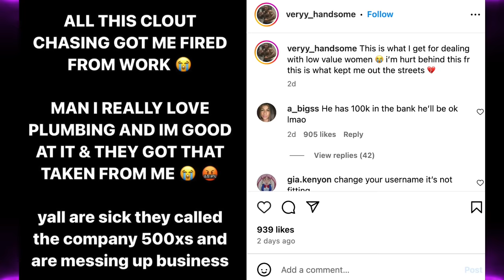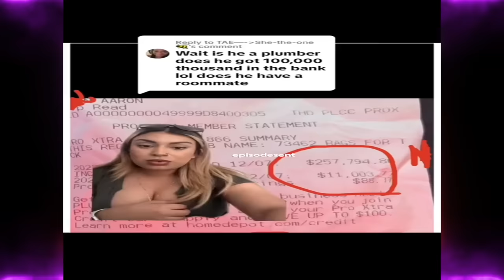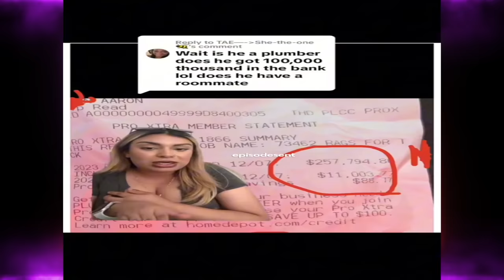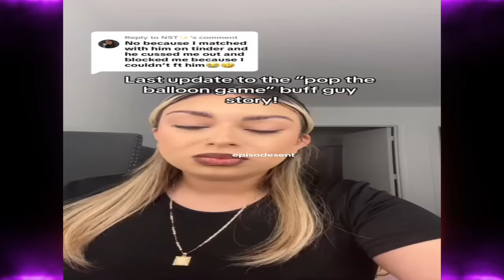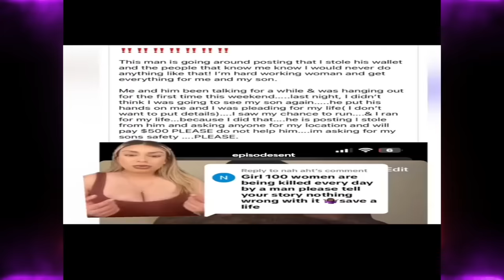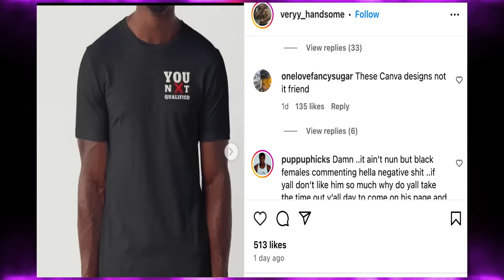"Sassy" Aaron from the balloon pop dating show gets FIRED from Job & can't worship at his church